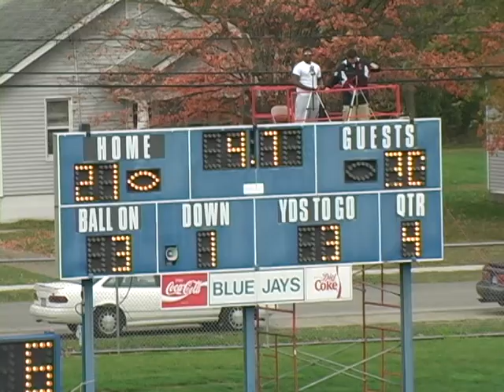Greenville College Football Highlights vs Westminster College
Highlights from the Greenville College Panthers win at Westminster College 30-21